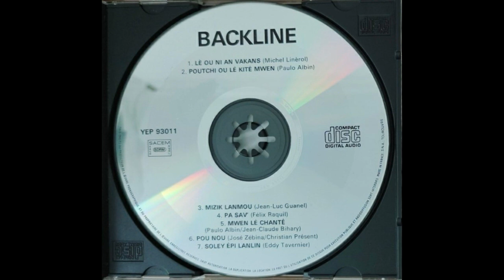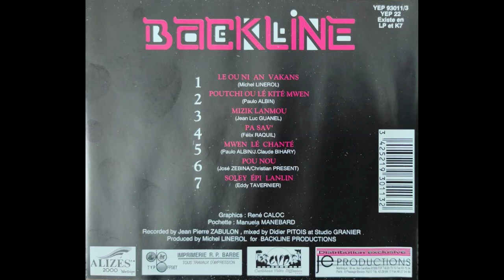BACKLINE - Poutchi ou lé kité mwen 🪘🎹🎸🎺🎼🎧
👨🏾ARTISTE : BACKLINE
🎶TITRE : Poutchi ou lé kité mwen
✍🏾 AUTEUR : Paulo ALBIN
🎼COMPOSITEUR : Paulo ALBIN
🎤INTERPRETE : Stéphane RAVOR
📀ALBUM : -
🎚️LABEL : YANNICK EMMANUEL PRODUCTION
🎂SORTIE : 1993
🌎ORIGINE : MARTINIQUE